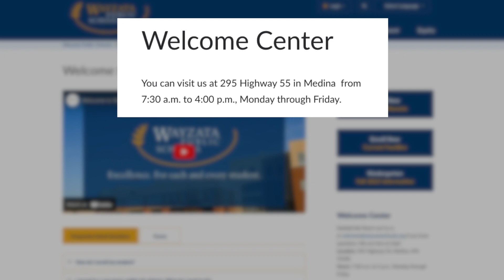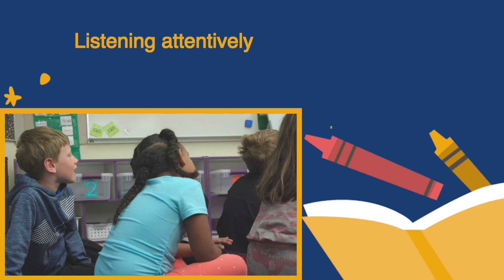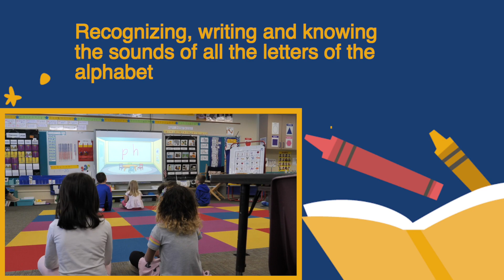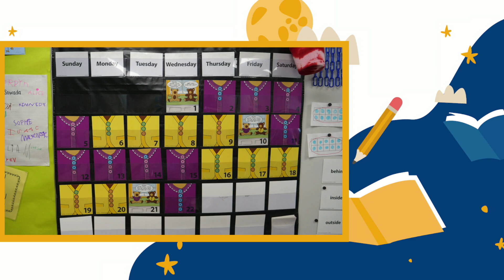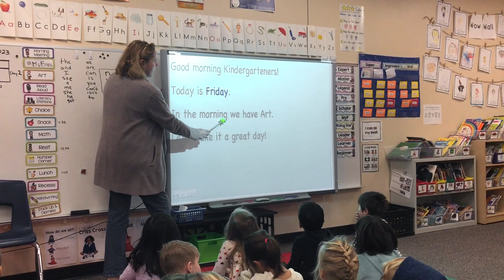A Day in the Life of a Kindergartener at Wayzata Public Schools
This video provides and overview of what a day in the life of a kindergartener looks like at Wayzata Public Schools!